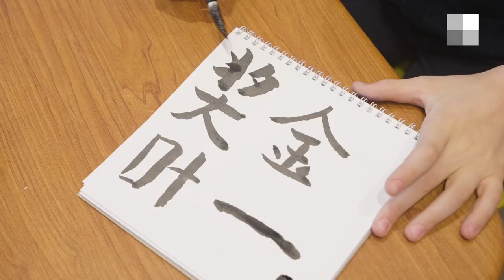Мальчик из Екатеринбурга с пяти лет говорит на китайском языке | E1.RU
Четвероклассник Дима Васецкий всерьез увлекается китайским. Он начал изучать иностранный язык в пять лет, а в десять стал абсолютным чемпионом мира по китайскому языку в начальной школе. При этом мальчик занимается в «продвинутой» группе наравне со взрослыми.